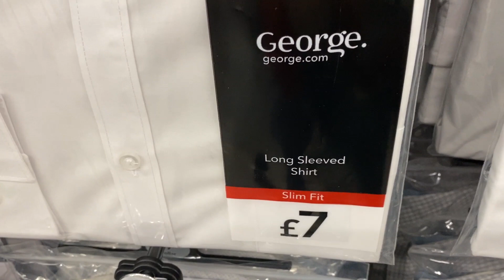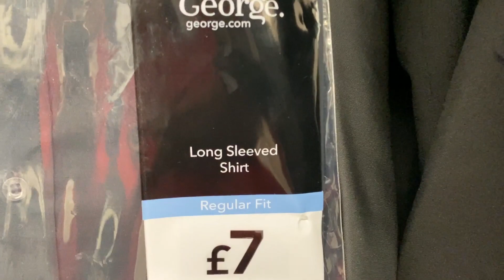MEN'S FORMAL SHIRTS | George at ASDA - May / 2020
ASDA Men Shirts Plus Prices - mid of May 2020 | Shop at george.com